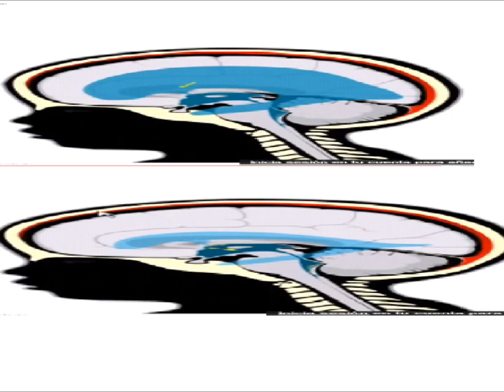Anomalías del encéfalo hidrocefalia y anencefalia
Jessica ruiz meraz
universidad de durango campus chihuahua..